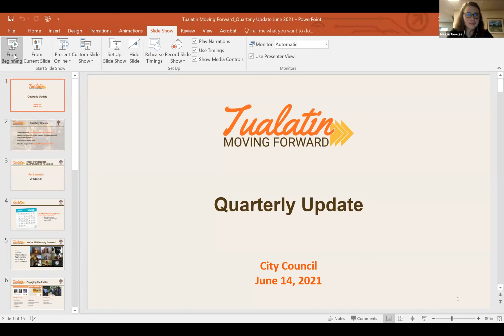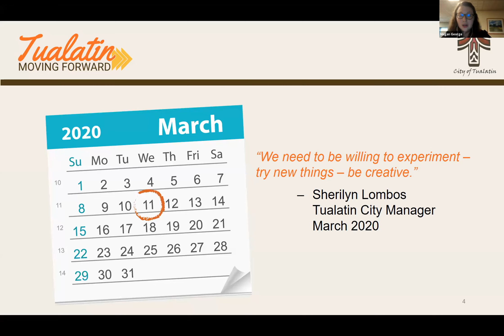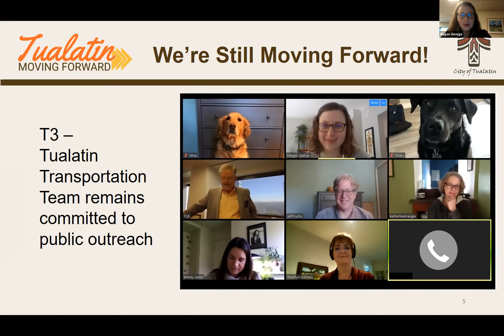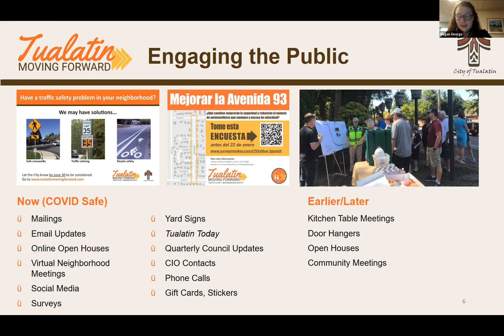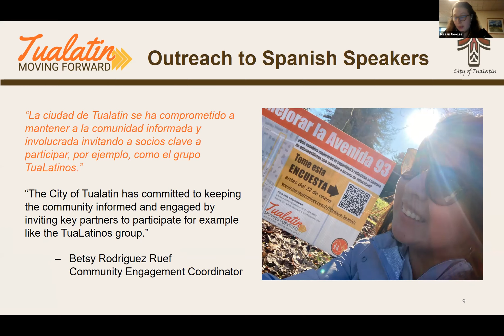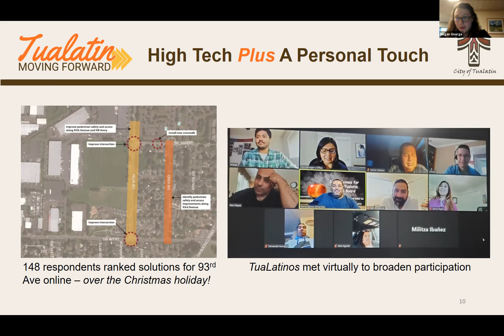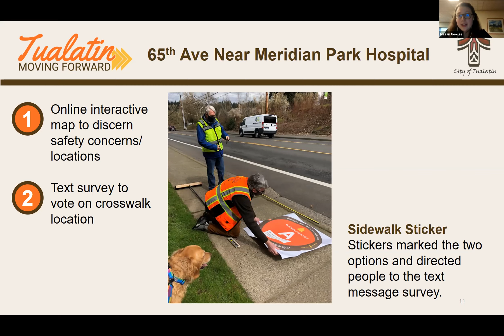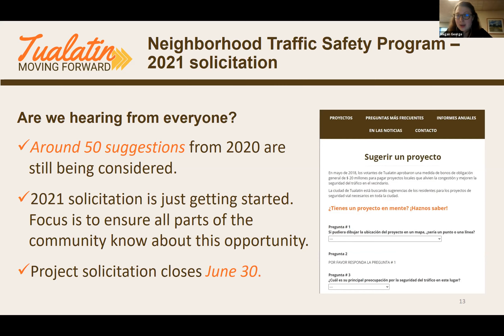Tualatin Moving Forward Quarterly Report - June 14, 2021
In 2018, Tualatin voters approved a $20 million transportation bond to pay for projects that improve traffic flow, neighborhood safety, and provide safe access to schools and parks citywide. More than 25 bond-funded projects will be completed by 2023.

Each quarter, the Tualatin Moving Forward bond program team provides an update to the City Council on program developments. This update highlights the program's public outreach during the coronavirus pandemic and the ongoing solicitation process for the Neighborhood Traffic Safety Program. In both, existing and new tools were used to ensure participation from the community.